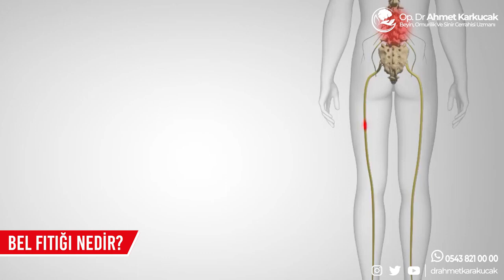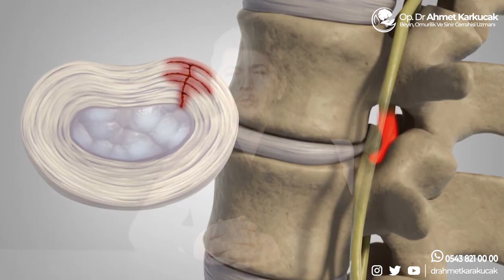Op. Dr. Ahmet Karkucak bilgilendirdi: Bel ve sırt fıtığı nedir?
Samsun Büyük Anadolu Hastanesi'nde görev yapmakta olan Beyin ve Sinir Cerrahisi Uzmanı Op. Dr. Ahmet Karkucak bel ve sırt fıtığı hakkında merak edilenleri açıkladı.